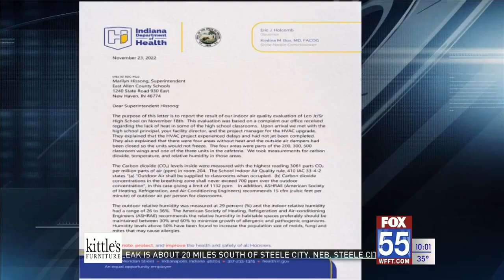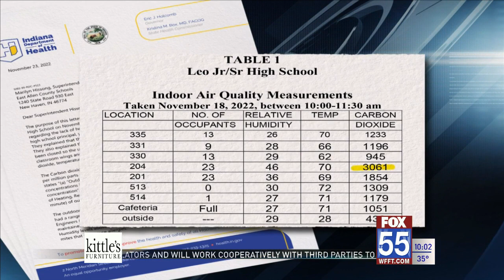High carbon dioxide levels reported at Leo Junior Senior High School